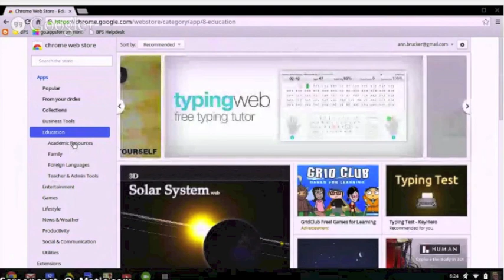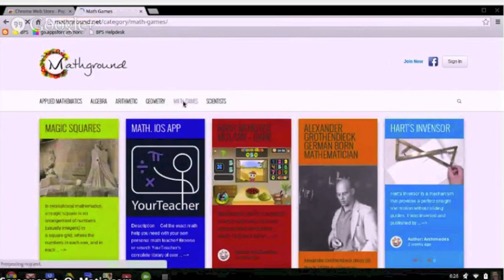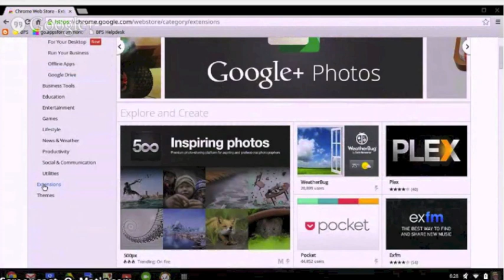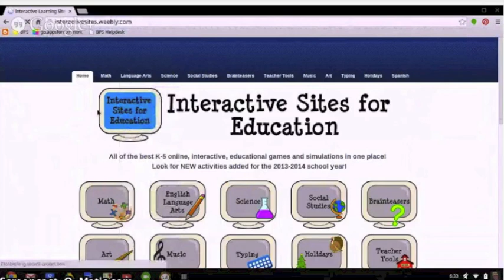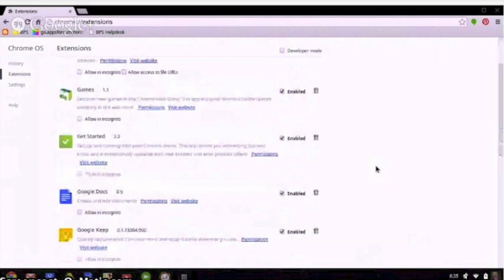Chromebook Apps and Extensions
Learn to add and manage apps and extensions in Google Chrome.